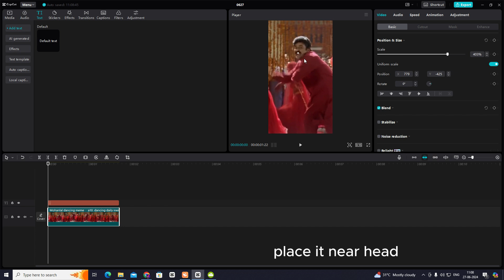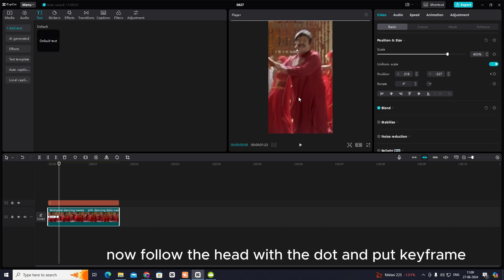How To Do Motion Tracking In Capcut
Here’s how to Do Motion Tracking  using capcut